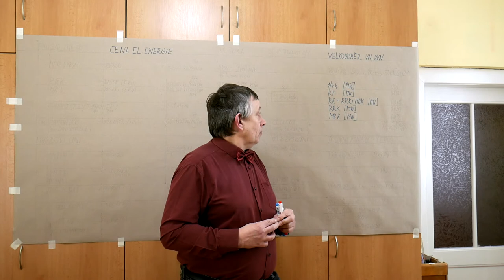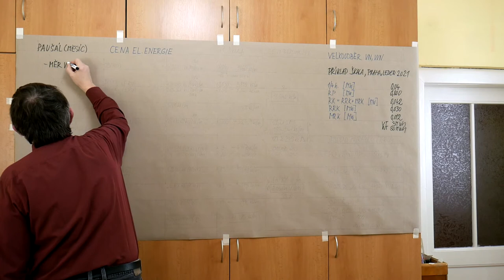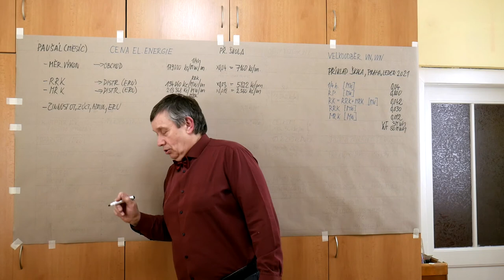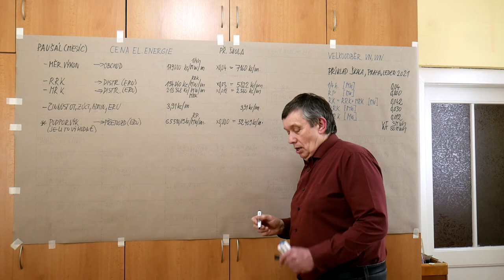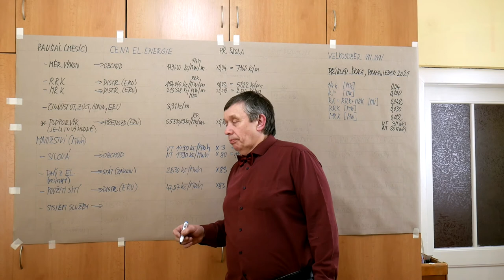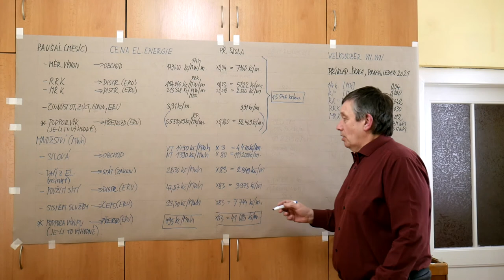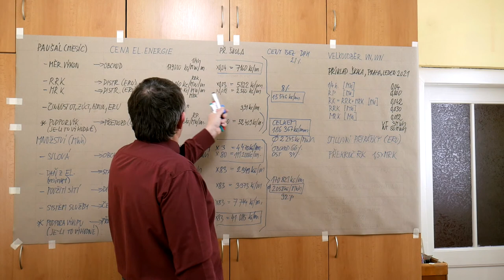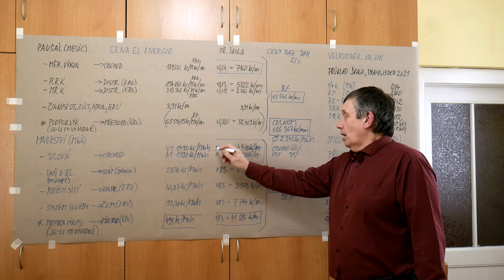EN - Poul - Cena elektřiny velkoodběr